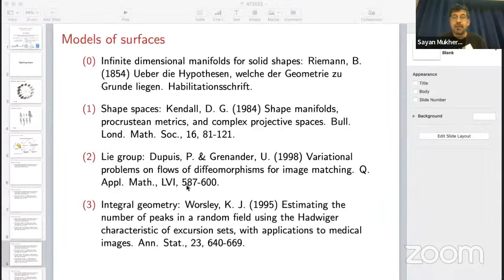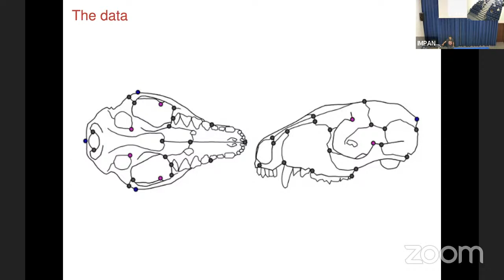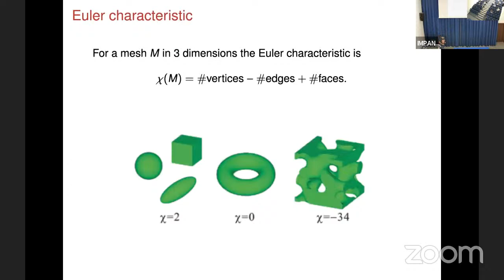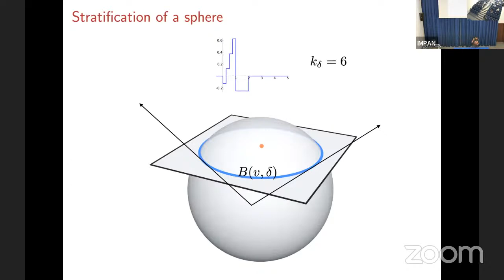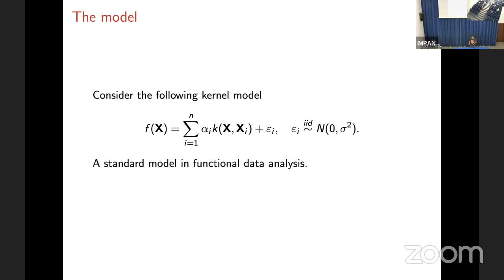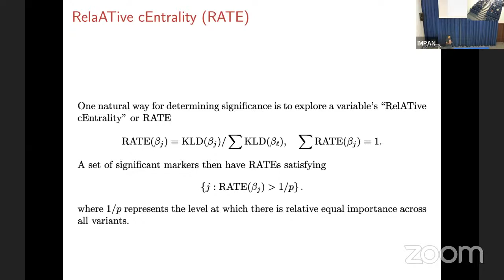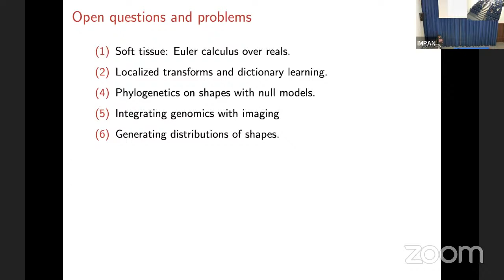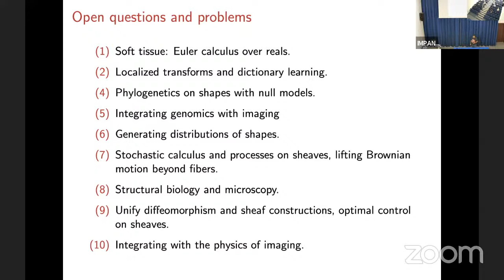Applied Topology in Będlewo 2022